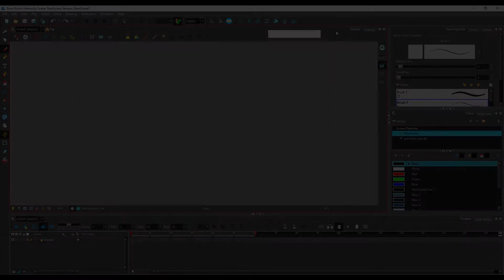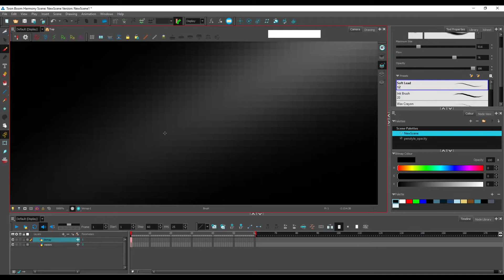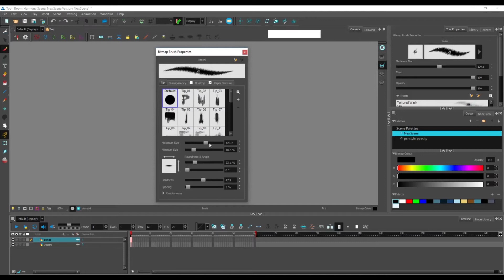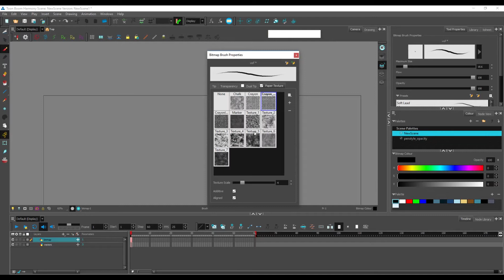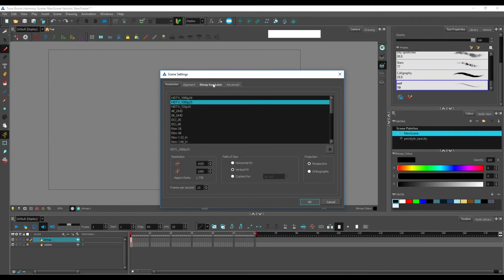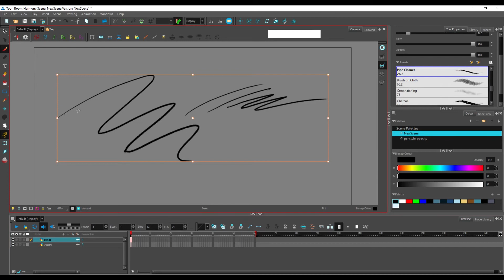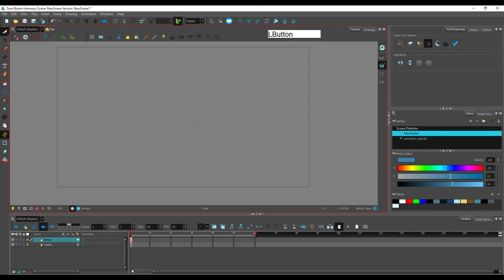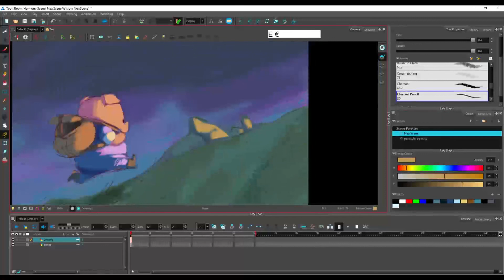A beginner's guide to Toon Boom Harmony - Episode 3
Welcome to Episode 3 of this guide of Toon Boom Harmony where we discover bitmap layers and drawings and the differences with Vectors.

The character drawn in the end is the Dam Keeper, from Tonko House's project of the same name

And consider joining my brand new Discord server at this